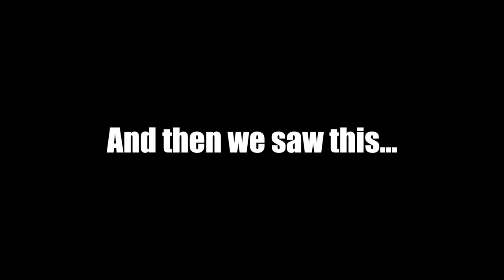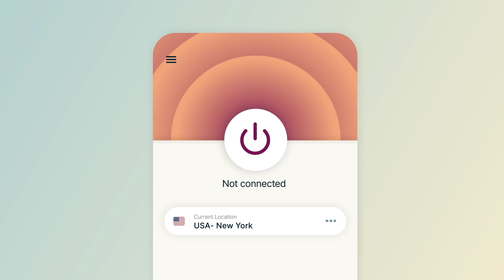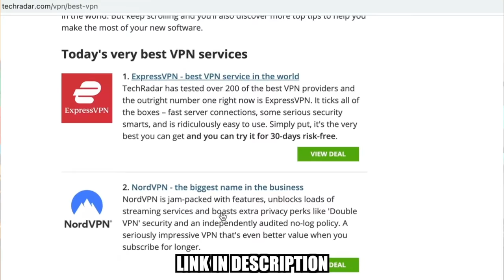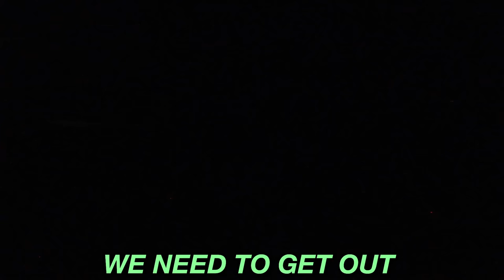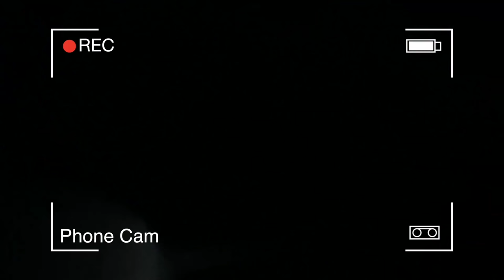Staying at the WORST REVIEWED HOTEL in my City *COCKROACHES*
and find out how you can get 3 months of ExpressVPN
free!

The Ireland Boys stayed at the worst reviewed hotel in their city! This hotel had bad and nasty reviews... and the hotel even had cockroaches.